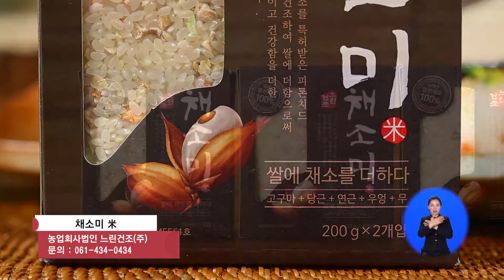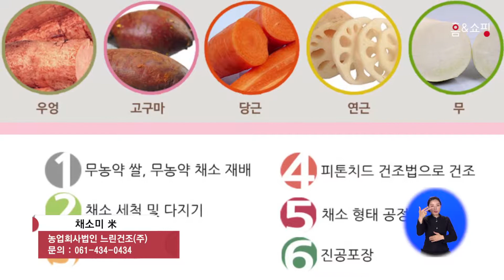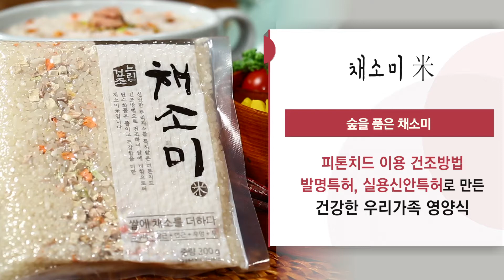느린건조(주) 채소미 2017.03